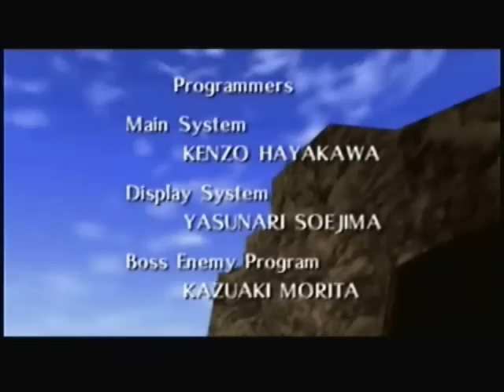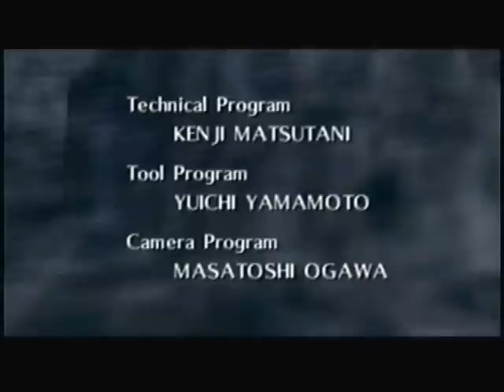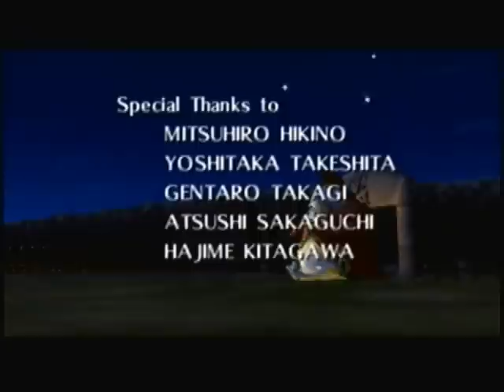Let's Play Zelda: Ocarina of Time! - Part 97: "Credits"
Here we go, the very last part of my Zelda LP. You all are awesome! Hope you guys enjoyed, even if I did fail multiple times. :)